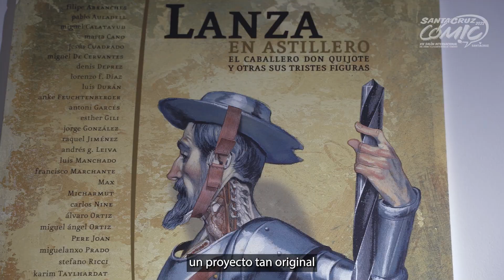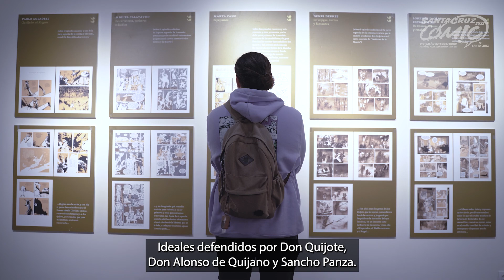Acto oficial - Inauguración de 'Lanza en Astillero', en el Real Casino de Tenerife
Santa Cruz Cómic es una actividad subvencionada por el Ministerio de Cultura y Deporte y que cuenta con el patrocinio de la Sociedad de Desarrollo del Ayuntamiento de Santa Cruz de Tenerife, el Cabildo insular de Tenerife y el Gobierno de Canarias por medio del Instituto Canario de Desarrollo Cultural y de la empresa pública Turismo Islas Canarias